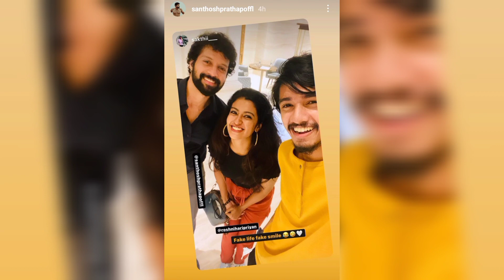Fake😫💔 life🥺 fake🤧🙏 smile💝🙈 Shivangi 💞 Ashwin 💜 Latest Instagram ❤ Stories